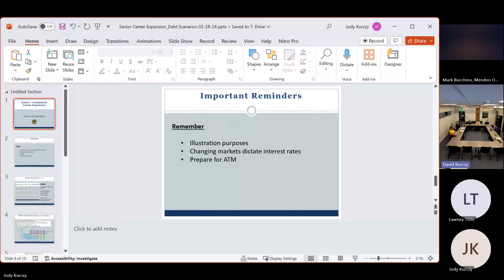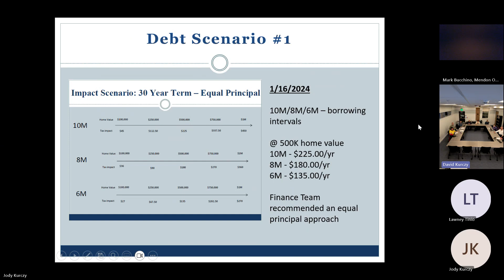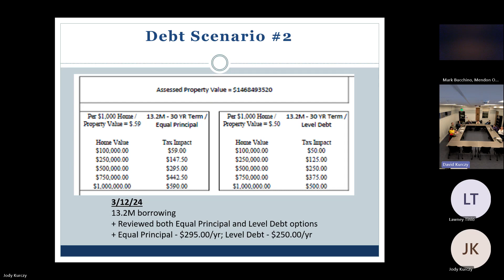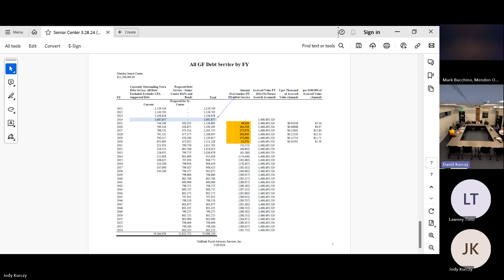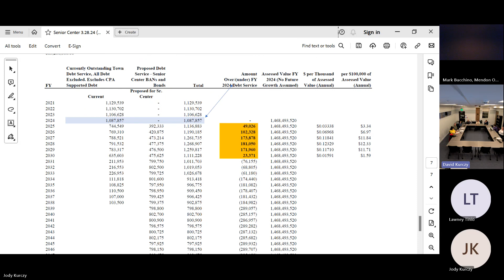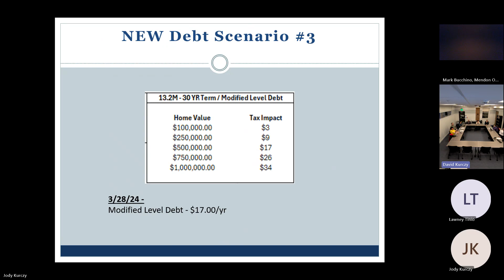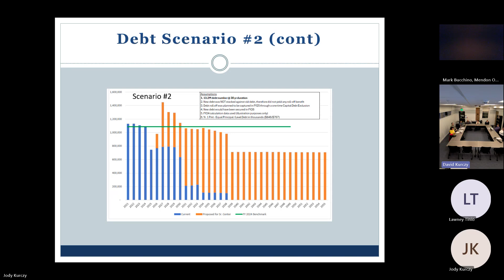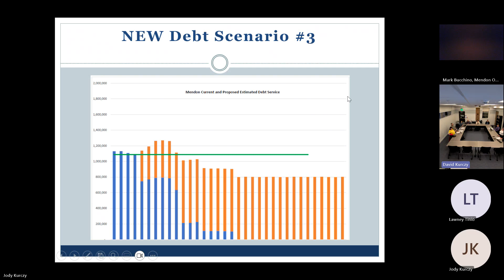2024 3 28 Senior Community Center Building Expansion Committee